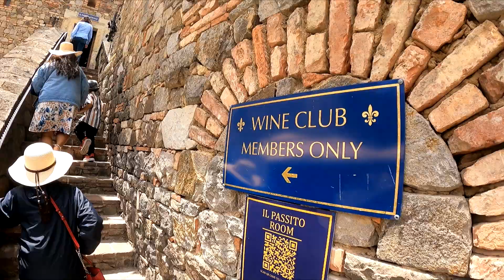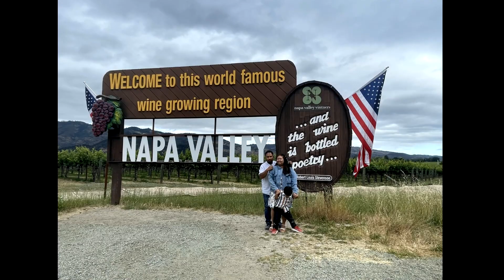Exploring Castillo De Amorosa Calistoga napavalley california Grape Farm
WE WENT TO CALISTOGA CALIFORNIA NAPA VALLEY FOR A WINE TASTING IN A 14TH CENTURY TUSCAN STYLE CASTLE, AT CASTELLO DI AMOROSA, OR THE CASTLE OF LOVE IT IS A 30 YEAR IN A MAKING AND 15 YEARS OF ACTUAL CONSTRUCTION ALL DOORS, WINDOW AND IRON WORKS ARE ALL MADE BY AN ITALIAN ARTISANS. BEFORE HEADING THERE YOU NEED TO BOOK A RESERVATION IF YOU WANT A GUIDED TOUR IF YOU WANT A WALK IN YOU NEED TO STOP BY AT THEIR GATE HOUSE FOR RESERVATION IN ORDER TO ENTER THE GATE, IT'S $60 FOR ADULTS $70 FOR GUIDED NEED TO RERSVE AHEAD, KIDS AND 21 YEARS BELOW $25 , BEFORE GOING MAKE SURE TO EAT BECAUSE THEY DON'T SERVE FOOD AND OUTSIDE FOOD IS NOT ALLOWED. WITH THE RESERVATION INCLUDES  5 COMPLIMENTARY TASTING OF WINES KIDS ARE SERVE GRAPE JUICE, AND BREADSTICKS, YOU CAN EXPLORE THE CASTLE AND THE VINEYARD AS LONG AS YOU WANT. WE LOVE THEIR LA FANTASIA WINE AND SIMPATICA. THE WHOLE VINEYARD AND CASTLE INCLUDES 171 ACRES AND 33 ACRES ARE GRAPEFARM THEY ALSO HAVE OLIVE TREES AND FARM ANIMALS, IPLEASE DON'T DRINK DRIVE AND ALWAYS DESIGNATE A DRIVER, AFTER 3 HOURS MORE OF EXPLORING TO SOBER WE DROVE TO BUSTY BARBECUE FOR EARLY DINNER AND THEIR BARBECUE IS DELICIOUS. WE DROVE AROUND NAPA VALLEY AND ENJOY BEAUTIFUL VINEYARDS EVERYWHERE. WE RECOMMEND YOU TO GO THEIR.

NAPA VALLEY. STATE OF CALIFORNIA

"ALCOHOL DRINKING IS NOT ALLOWED UNTIL 21
YEARS OF AGE"

DRINK MODERATELY

first intro: RUBADUB BY AZUCARES
Channel intro song : It Looks Like We Made It by Basixx
2nd song: BOTHER ME BY HALLMAN
3rd Song: BOUNCING SHOES BY EARL BELO

 @The Wandering Explorers ​